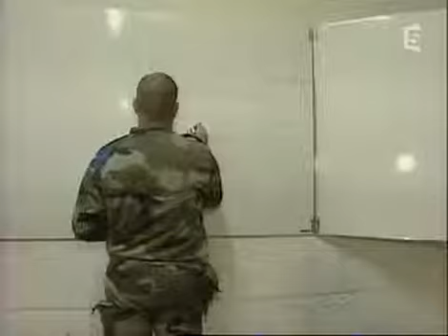Achtung Feutre different de Foutre !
Attention, Ne jamais confondre Feutre et FOUTRE !!! C'est FEUTRE, F-E-U-T-R-E pas FOUTRE !!! Merci de votre attention.